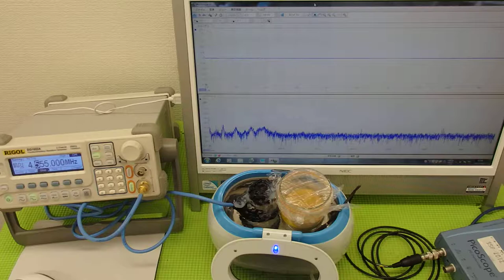超音波の発振制御システム ultrasonic-labo